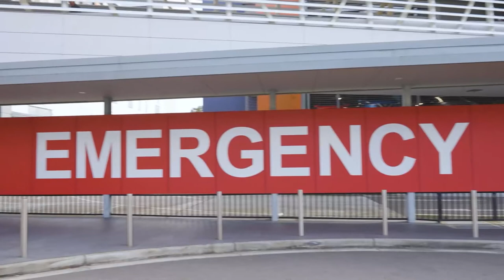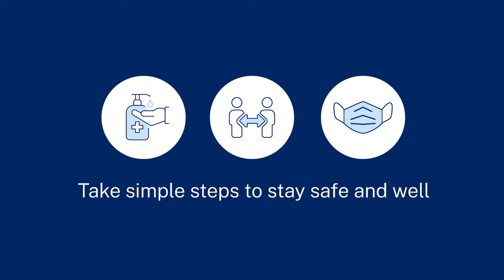Stay safe this winter